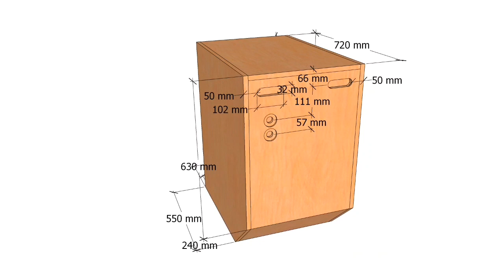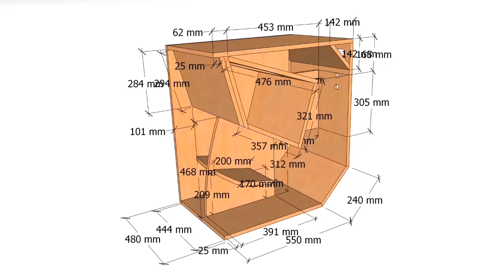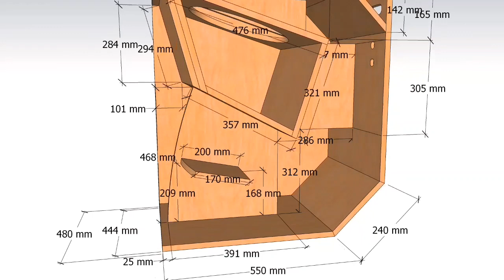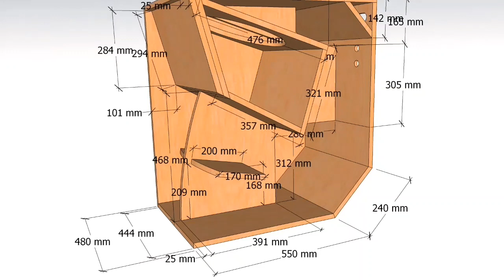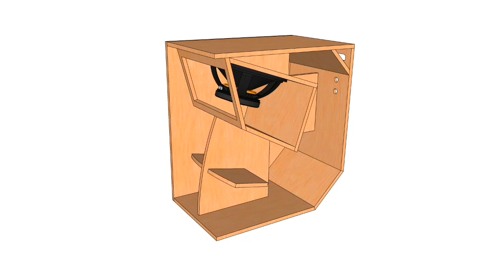CV 15 | MB115 VISATON | FULL PLAN